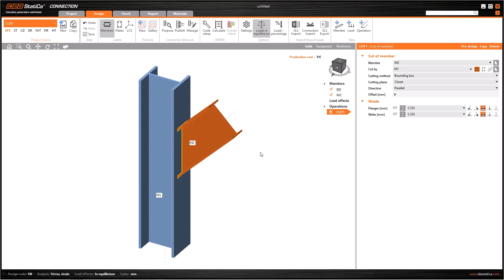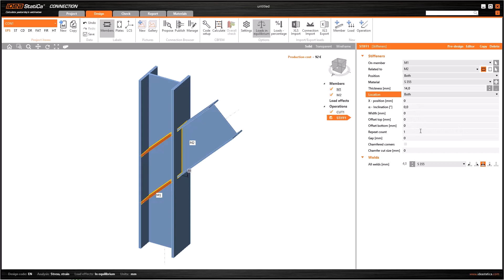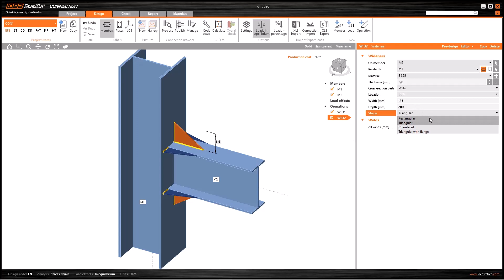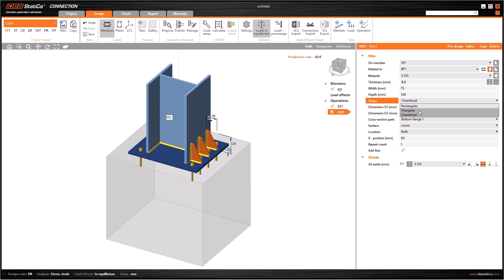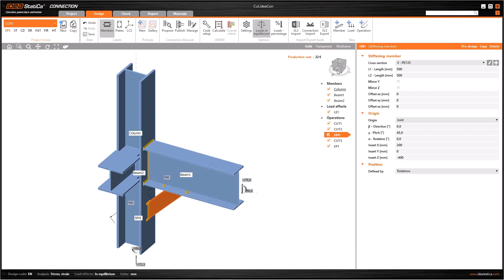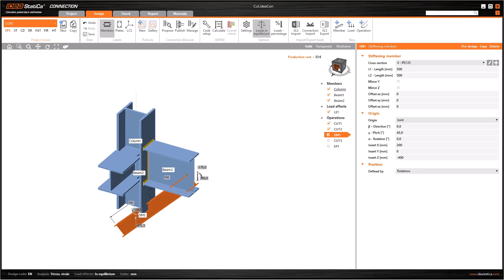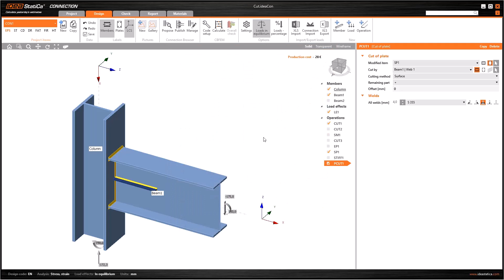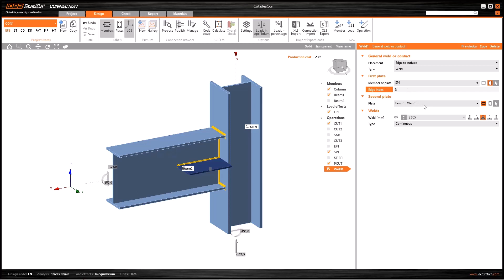Basic Operations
This video was created as part of the series for the e-learning course Essentials of Steel Connection Design.